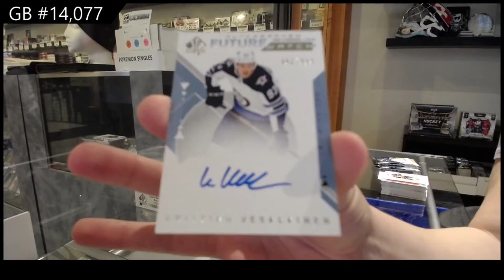18-19 UD SP Authentic & 19-20 UD SP Authentic Hockey 3 Box Break - C&C GB #14,077